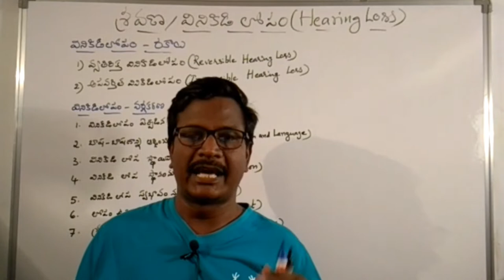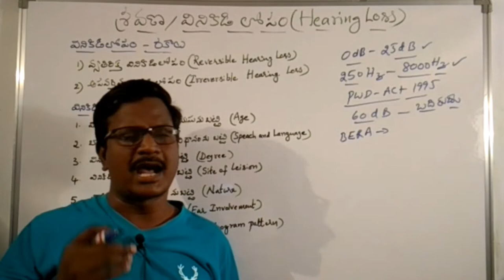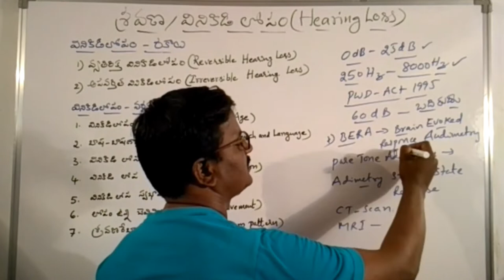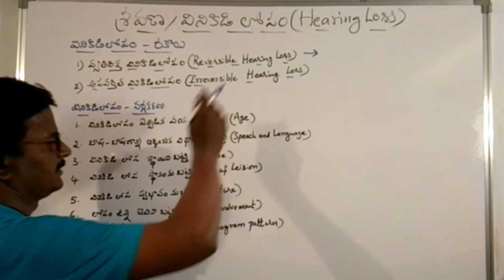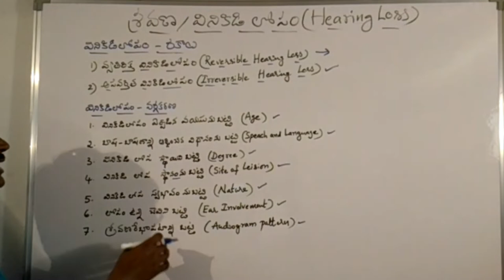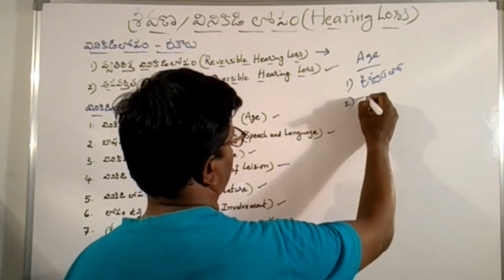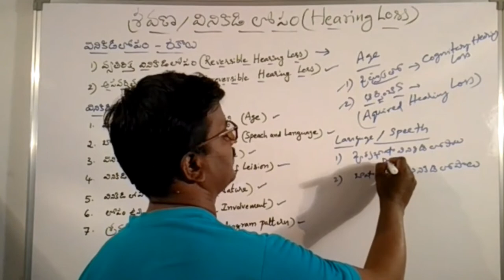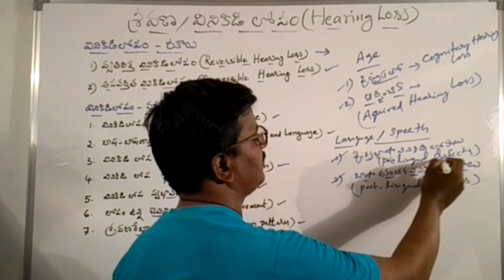వినికిడిలోపాలు-రకాలు వర్గీకరణ-1, Special DSC,TET,Panchyat Secretary,VRO,VRA,SI,PC,ASO exam special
వినికిడిలోపాలు-రకాలు వర్గీకరణ-1,